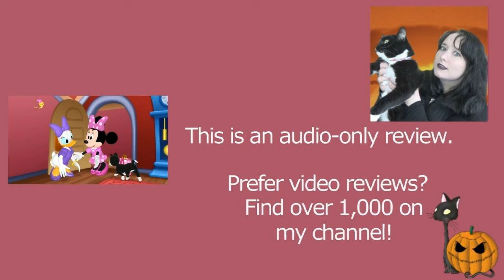Minnie's Bow-Toons S05E03 Home, Clean Home! | Disney Junior | Review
MY BOOKS What's your review of the Minnie's Bow-Toons episode Home, Clean Home! (S05E03)? The Disney Junior show features Minnie Mouse, Daisy Duck, and Cuckoo-Loca. [OPEN FOR LINKS AND FACTS!] MinniesBowToons CuckooLoca HomeCleanHome MinnieMouse DisneyJunior DisneyJr MickeyMouseandFriends Do you want to watch Minnie's Bow-Toons? Did you enjoy the full show or just parts of it? Scroll down for more information!

Amy McLean

About Minnie's Bow-Toons Season 5 Episode 3 (5x03) Home, Clean Home!

Wondering where to watch Minnie's Bow-Toons? Most of the films and TV shows I review can be found on Amazon Prime, Netflix, Disney Plus, DVD, or blu-ray. At the time of writing, it's on Disney Plus.

Minnie's Bow-Toons Cast and Characters (from Wiki):
Main
Russi Taylor (Seasons 1–5) and Kaitlyn Robrock (Season 6: Party Palace Pals!) as Minnie Mouse and Bow-Bot
Tress MacNeille as Daisy Duck, Chip, Penelope Poodle, Animal Trainer, Mrs. Porkins, and the Queen of the United Kingdom
Nika Futterman as Cuckoo Loca, Paparazzi Reporter, and Baby Oinky

Recurring
April Winchell as Clarabelle Cow
Frank Welker as Figaro, Gilbert, / Pizza Restaurant Diner #2
Avalon Robbins as Millie and Melody Mouse
Bret Iwan as Mickey Mouse
Tony Anselmo as Donald Duck
Bill Farmer as Goofy, Pluto, Penguini the Magnificent, Singing Ghosts, Delivery Men, Hot Dog Vendor at the Pet Adoption, Luigi the Pizza Shop Owner, Kabuki Theater Manager, and TV Announcer
Corey Burton as Dale
Max Charles as Joey Beaver
Ariel Winter as Roxie Squirrel
Carlos Alazraqui as Panchito Pistoles
Grace Kaufman as Chloe Bunny, Posey Bear, and Emmy Mouse

Camera setup: Peter Allesweter
Running time: approx. 2-5 minutes
Production companies: Disney Television Animation, DQ Entertainment, Technicolor Animation Productions
Distributor: Disney–ABC Domestic Television